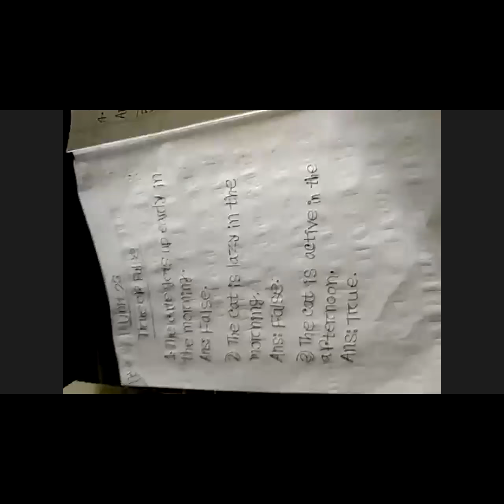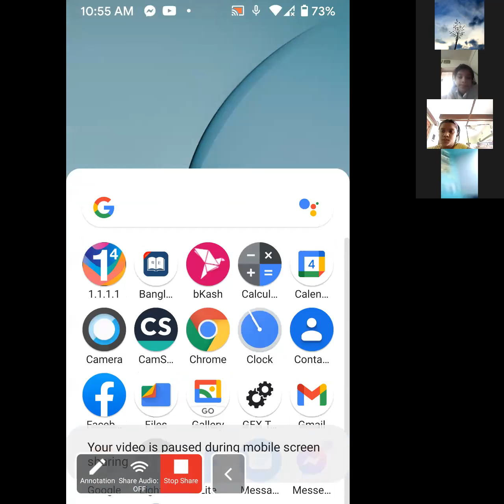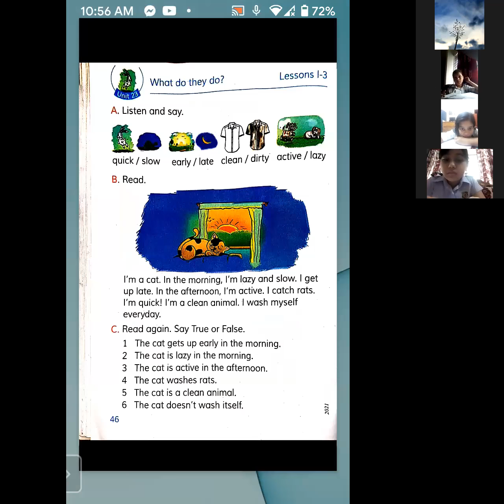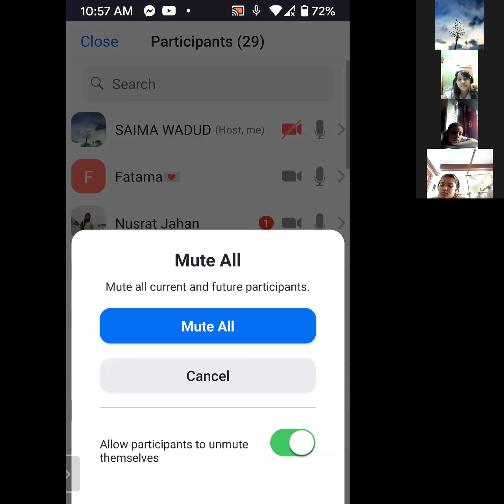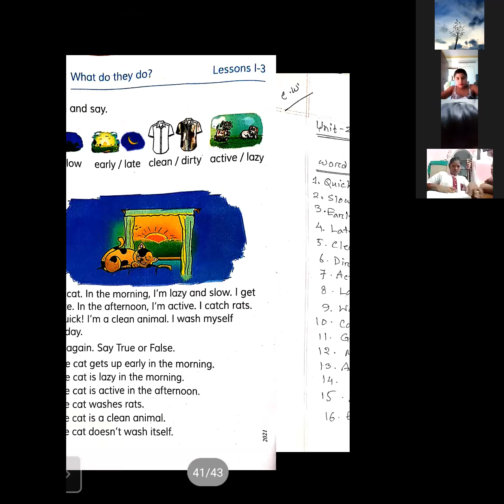Class - 3, ENGLISH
Saima Wadud